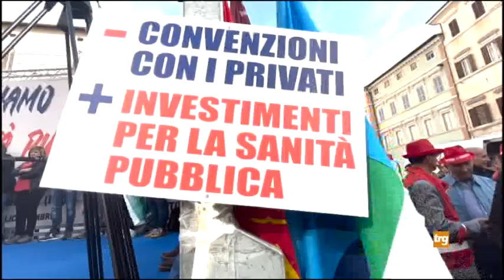Perugia: in piazza per la sanità